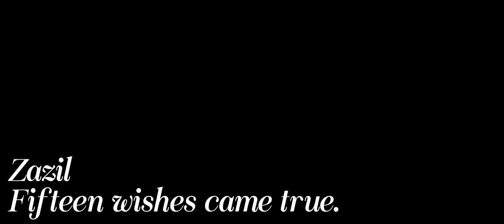Zazil - Quinceañera en Durango - Video de Quinceañera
From Alaska with Love. Gracias a Zazil por dejarnos cubrir momento tan importante de su vida! Fue una quinceañera llena de momentos especiales.